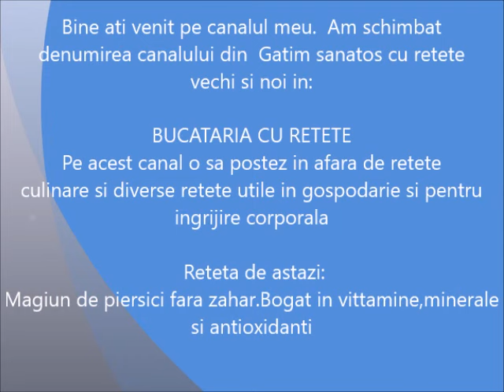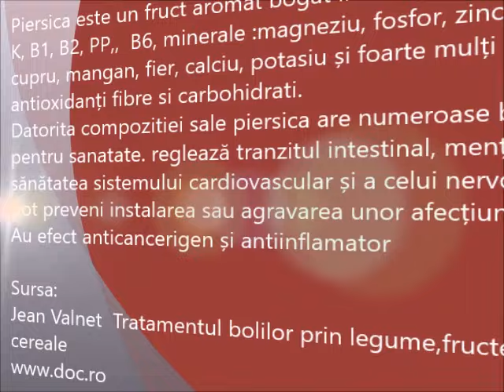Magiun de piersici fara zahar Bogat in vitamine,minerale si antioxidanti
INGREDIENTE:

-4kg piwersici
-4 linguri seminte de chia
-4 lingurite scortisoara macinata
-cate 1 frunza visin/ borcan pentru conservare

Piersica este un fruct aromat bogat in vitaminele C, A, E
K, B1, B2, PP,,  B6, minerale :magneziu, fosfor, zinc,
cupru, mangan, fier, calciu, potasiu și foarte mulți
antioxidanți fibre si carbohidrati.
Datorita compozitiei sale piersica are numeroase beneficii
pentru sanatate. reglează tranzitul intestinal, mențin
sănătatea sistemului cardiovascular și a celui nervos și
pot preveni instalarea sau agravarea unor afecțiuni.
Au efect anticancerigen și antiinflamator

Sursa:
Jean Valnet  Tratamentul bolilor prin legume,fructe si
cereale